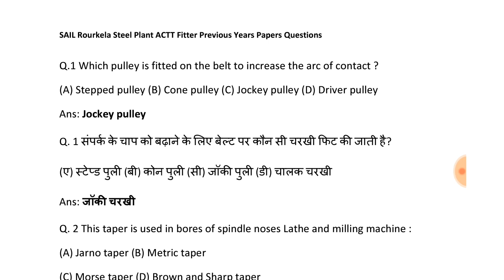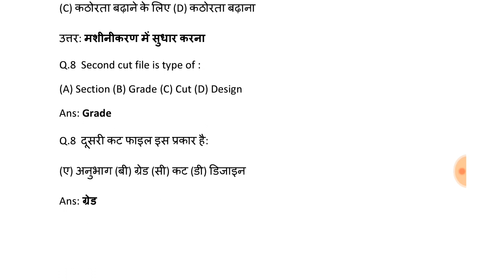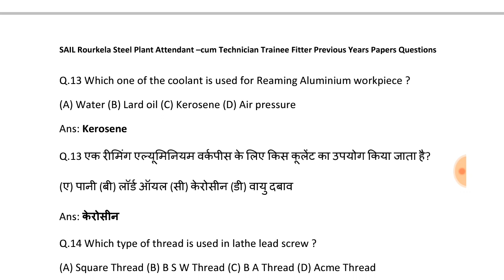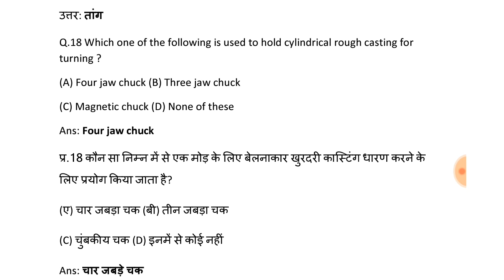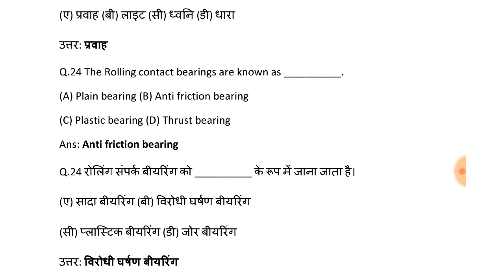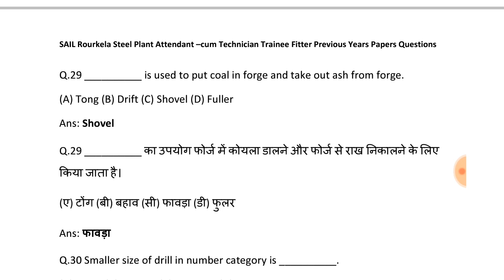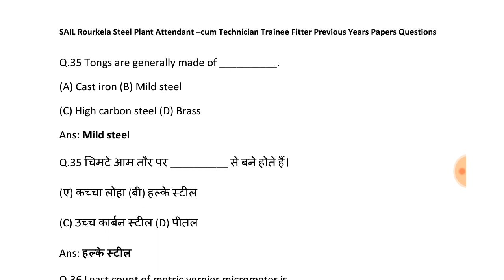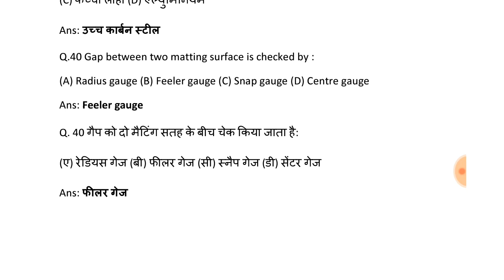SAIL Rourkela Steel Plant ACTT Fitter Previous Year's Paper Questions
SAIL Rourkela Steel Plant ACTT Fitter Previous Year's Paper Questions Most Important For SAIL ACTT Fitter EXAM 2019